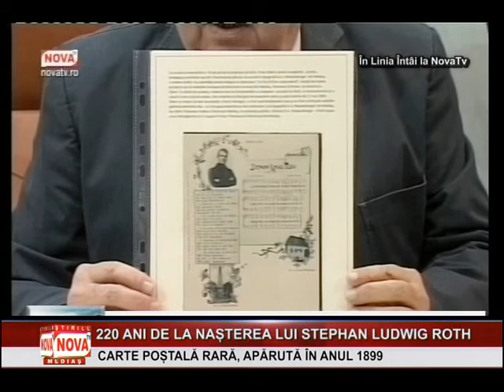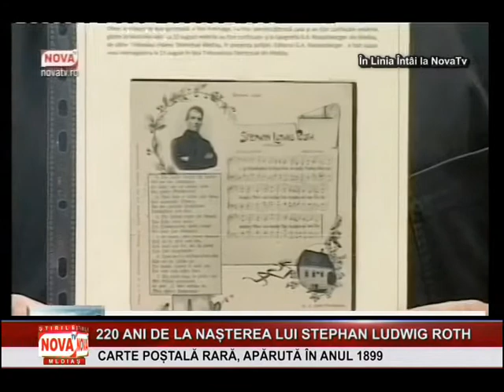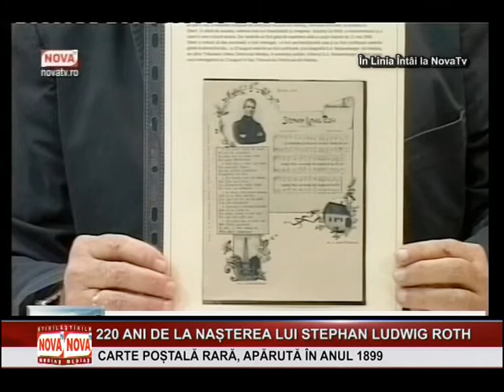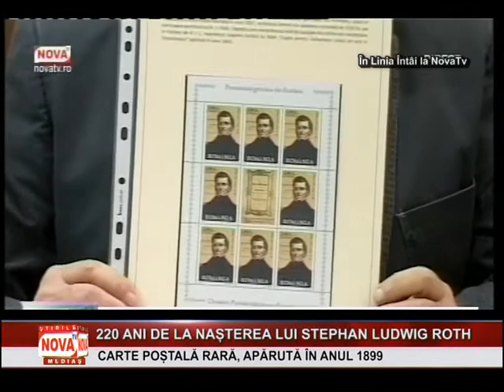Carte postala rara dedicata lui Stephan Ludwig Roth | novatv.ro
Stephan Ludwig Roth va fi comemorat marți după-amiază la Centrul Cultural Casa Schuller. Evenimentul este prilejuit de împlinirea a 220 ani de la nașterea marelui gânditor umanist, istoric și profesor, participant la Revoluția de la 1848. Comemorarea a fost prefațată în cadrul emisiunii În Linia Întâi la Nova TV, în cadrul căreia Jimmy Ionescu i-a avut ca și invitați pe colecționarul Liviu Pintican și Profesorul Helmuth Knall.